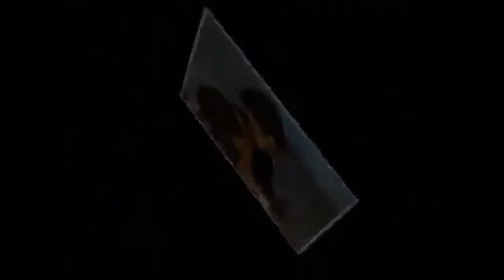En Cuerpo Ajeno (RTI Colombia 1992)- Partes Únicas [Primera Parte]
Créditos de los videos a :  DG2ndch , TV y CiNE De CoLoMBiA .

Comparte , Me gusta y comenta .